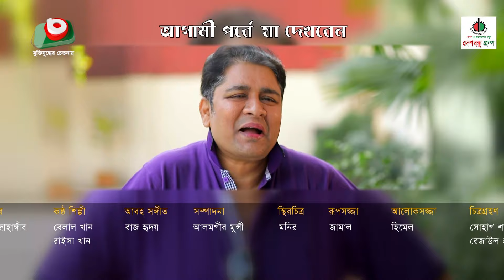ধারাবাহিক নাটক - ফ্যামিলি ডিসটেন্স -পর্ব ১৭৩ | Family Distance Ep 173 | শাহেদ শরীফ খান, অনন্যা অনু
ধারাবাহিক নাটক - ফ্যামিলি ডিসটেন্স
পর্ব - ১৭৩
রচনা ও পরিচালনাঃ হাসান জাহাঙ্গীর

Serial Drama - Family Distance
Ep - 173
Story and Direction: Hassan Jahangir
Cast: Abul Hayat, Dilara Zaman, Dolly Johur,  Wahida Mollick Jolly, Chitralekha Guho, Saberi Alam, Shahed Sharif Khan, Nijhum Rubina, Hassan Jahangir, Chandni, Ashik Chowdhury, Ananya Anu, Iv Noor, Sabrina Sweety, Shafiq Khan Dilu, Harun Rashid Banti, Tariq Shopon, S.M.Kamrul Bahar, Siam Nasir, Iqbal, Sharif Sarkar, Rupok Reza, Anukul, Babu.